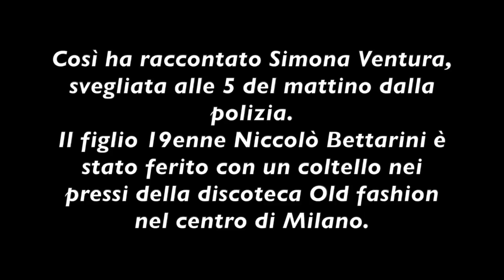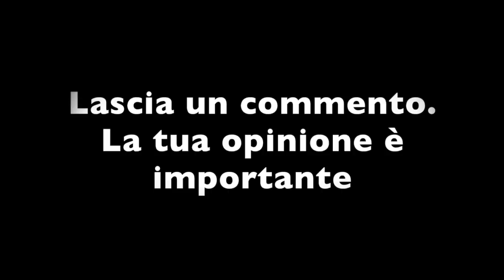SIMONA VENTURA: POCO FA LE DICHIARAZIONI SULLE CONDIZIONI DEL FIGLIO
ECCO COME STA LE PRIME PAROLE DELLA MADRE